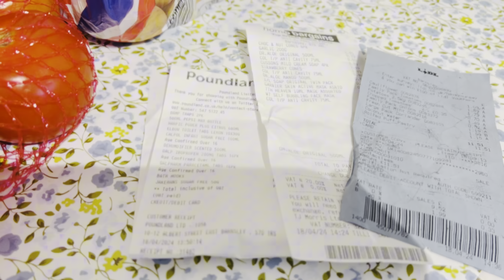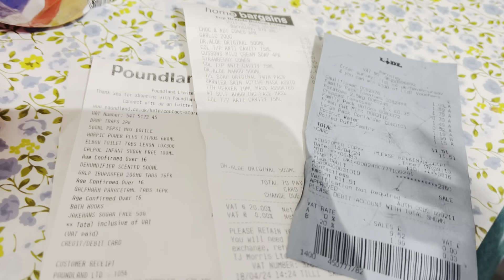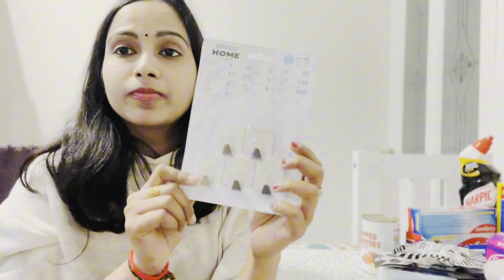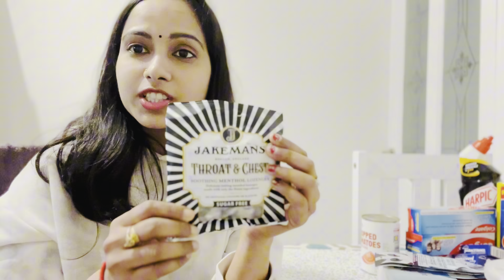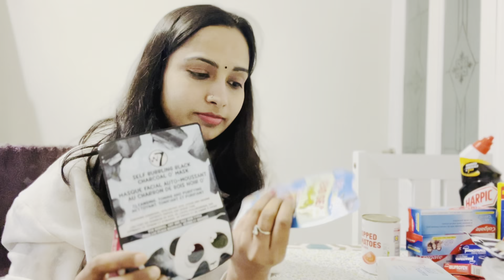UK SHOPPING 🛍️ 🛒 VLOG TELUGU |Facing ఫుడ్ షార్టేజెస్ in UK 🇬🇧 |Cost of living crisis in UK😳!!!!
Hey Guys,

Hope everyone doing great 👍

Today’s video all about UK Living crisis, Groceries and window shopping value.

The UK is experiencing a living crisis marked by soaring inflation, hitting groceries and making even window shopping a budgeting challenge. Prices are escalating, straining household budgets and causing concern for many.

Will be back in good content again❤️